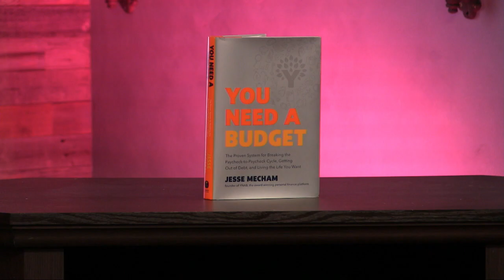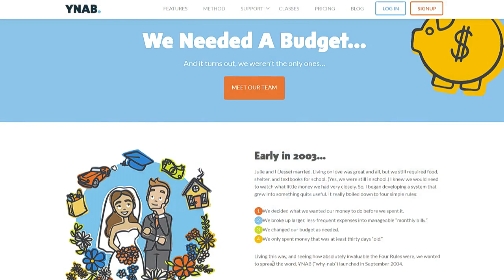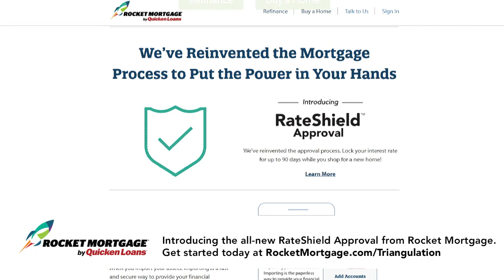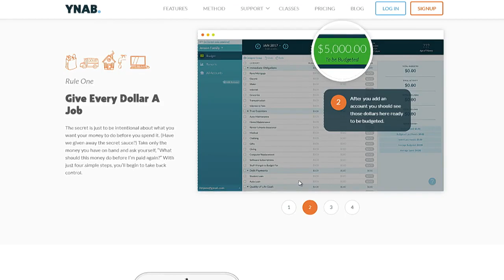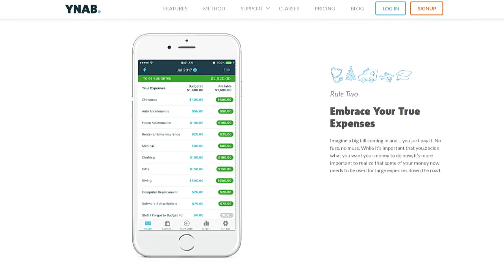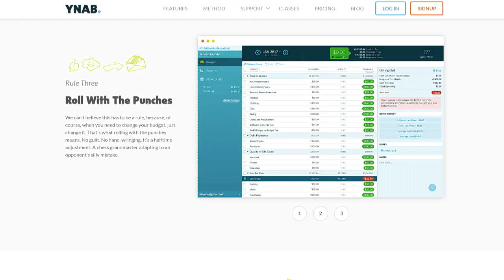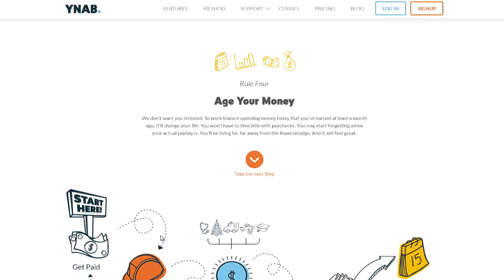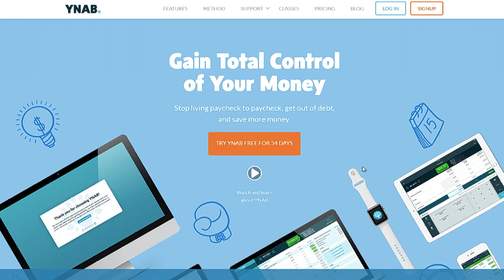Triangulation 355: Jesse Mecham, YNAB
Jesse Mecham
Jesse Mecham is a software developer and author of "You Need a Budget: The Proven System for Breaking the Paycheck-to-Paycheck Cycle, Getting Out of Debt, and Living the Life You Want." He talks with Jason Howell about the importance of budgeting and how he developed the YNAB software to help out.